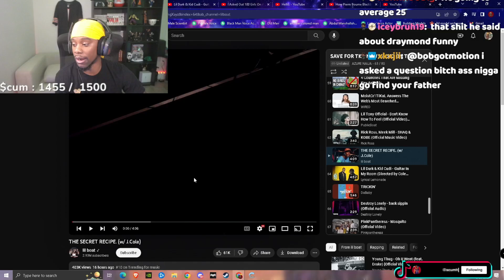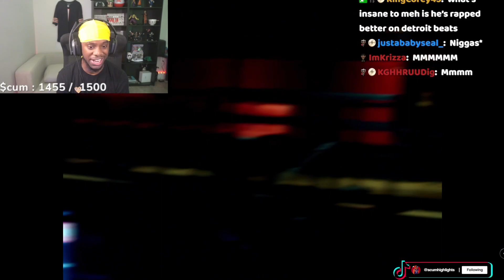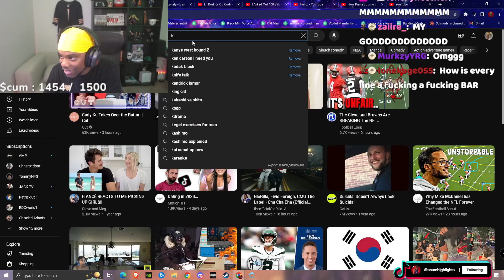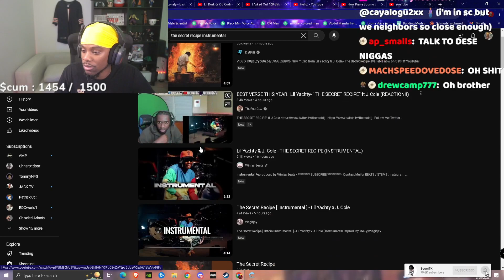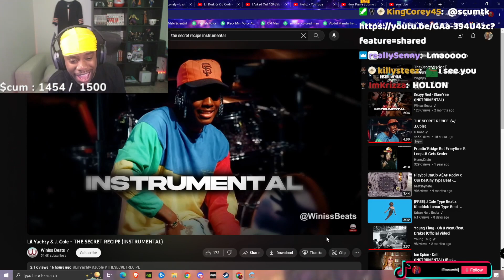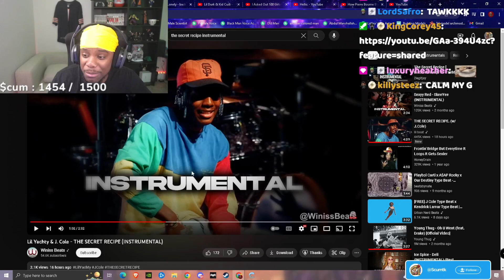ScumTK Reacts to The Secret Recipe by Lil Yatchy & J Cole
wait till kanye drop an album